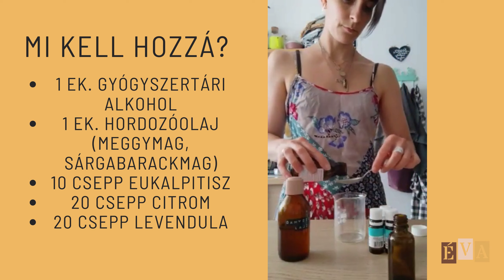Így készíts szúnyogriasztót házilag!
Neked is meggyűlik a bajod a szúnyogokkal? Akkor mindenképp próbáld ki ezt az könnyen elkészíthető receptet!